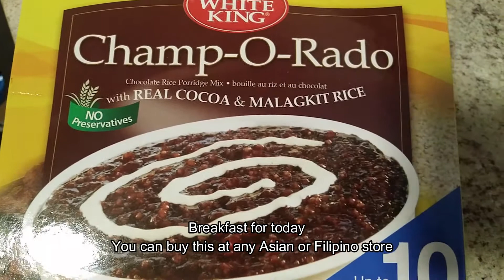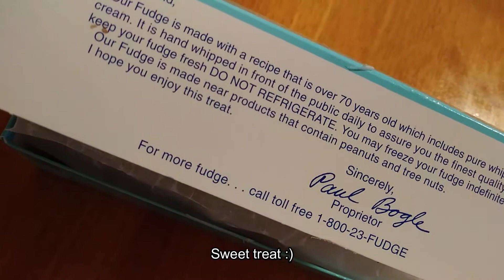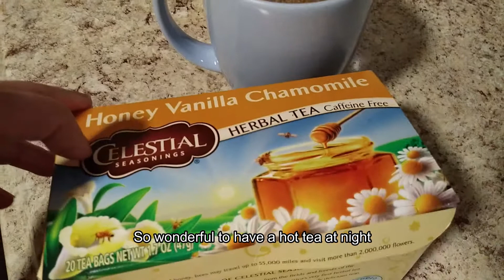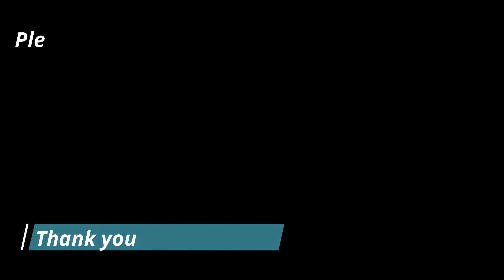Day in a Life of a Filipina in Philadelphia (Champorado/Dutch Market) Vlog#1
Starting a YouTube channel during this crazy time is not easy. But we have to be positive and appreciate little things in life like sunshine and meal for the day. Hope you enjoy watching my videos.